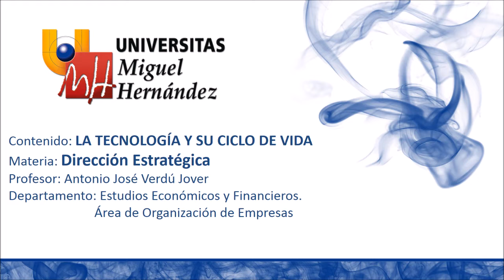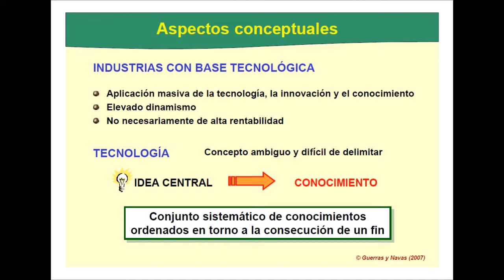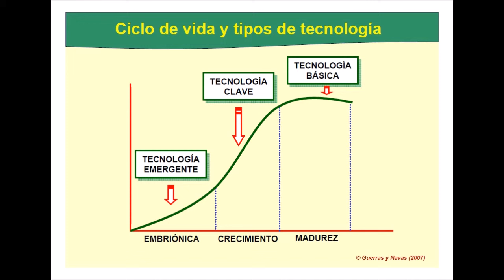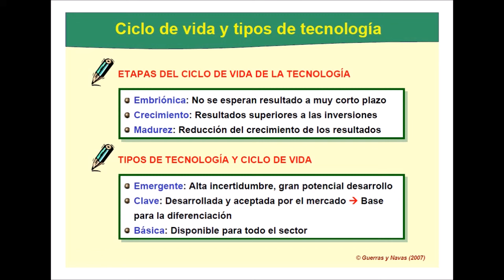La tecnología y su ciclo de vida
Conceptos básicos para analizar las industrias con base tecnológica. El ciclo de vida de la tecnología